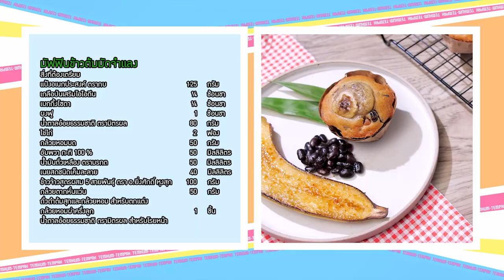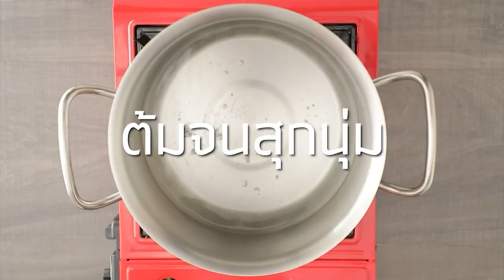"เต็มปากเต็มคำ"โจทย์ (กล้วย)l เมนู มัฟฟินข้าวต้มมัดจำแลง |EP.203 [2/3]